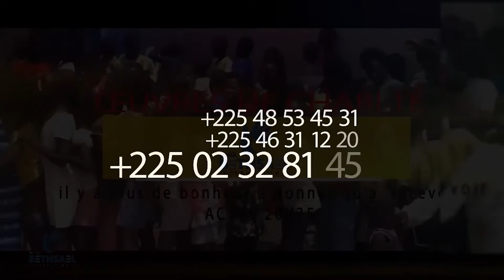ChariteOngBetsahel: Soins administrés aux populations de Gobelet Village ce mardi 12 Novembre 2019.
+ d'Enseignements
+ de Témoignages
+ de Charité